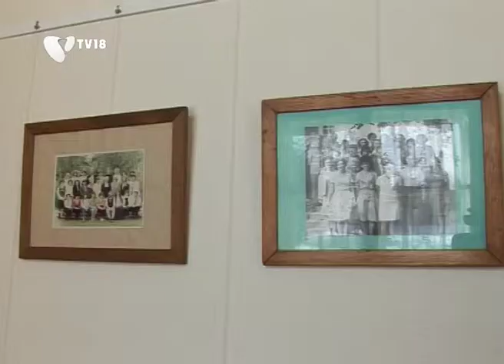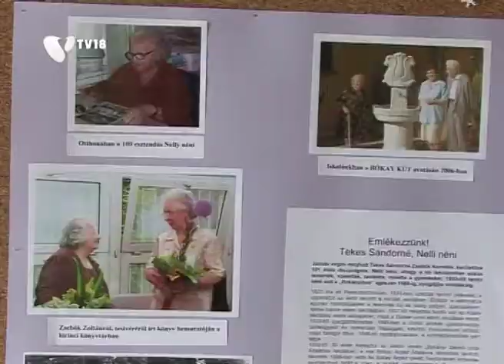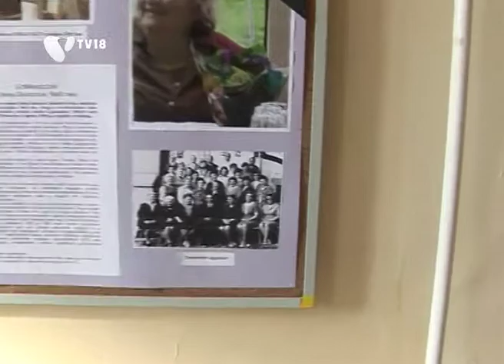[120208] Elhunyt Tekes Sándorné, Nelly néni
Elhunyt Tekes Sándorné, Zsebők Kornélia, kerületünk 101 éves díszpolgára; a Pestszentlőrinc nagyközséggel egyidős, nagyhatású helytörténész, sokak  tanítója, „Nelly nénije".
Díszpolgári címét a pestsztlőrinci közoktatásban, közművelődésben és helytörténeti munkában folytatott sok évtizedes, kimagasló tevékenységéért kapta.